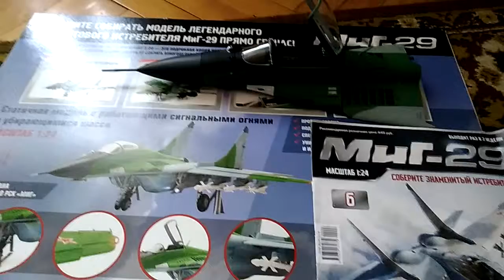Миг 29.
Миг 26   6 ой выпуск журнала